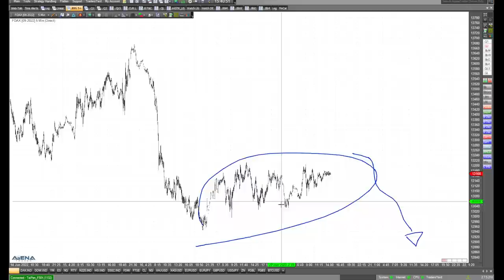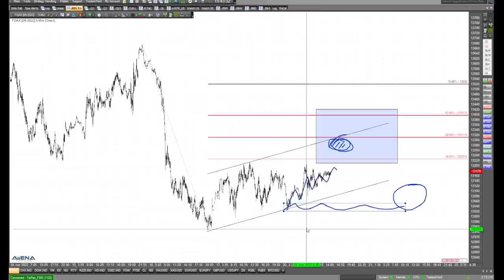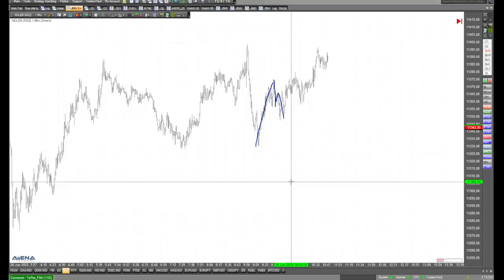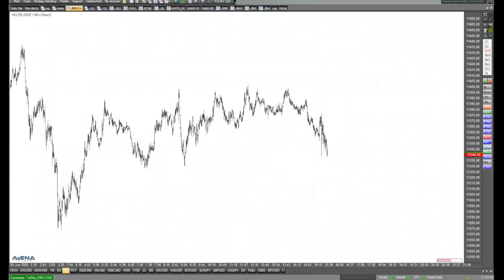Chartbild im Dax - keine bullische Begeisterung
Schauen wir auf das aktuelle Chartbild im Dax, dann sehen wir auf der Long-Seite keine Begeisterung. Schauen wir uns das im Video genauer an.